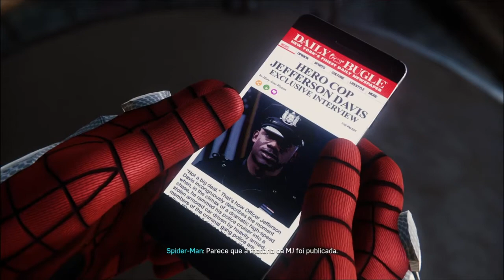SPIDER-MAN PS4 #6 Atitude Suspeita!, Dublado Em Português PT-BR!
Mais um vídeo da nossa série de Spider Man para Ps4!!

Vídeo gameplay do jogo Spider-Man, exclusivo de PlayStation 4. Gravado em um PS4 Pro. Game está dublado e legendado em Português PT-BR.

Spider-Man de PS4 é um game de ação / aventura em mundo aberto. Desenvolvido pela Insomniac Games e publicado pela Sony.

#(Sejam todos muito bem vindos!)# Não esqueça de inscrever-se, se ainda não for um inscrito do canal, e ativar também o SINO DAS NOTIFICAÇÕES PRA NÃO PERDER NENHUMA SERIE AQUI NO CANAL.